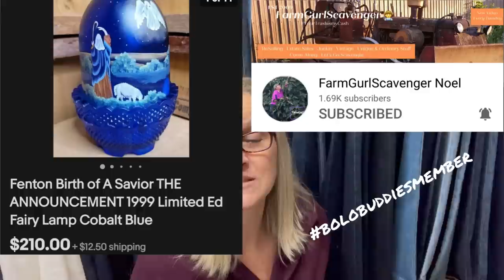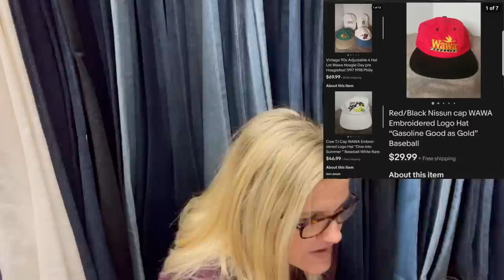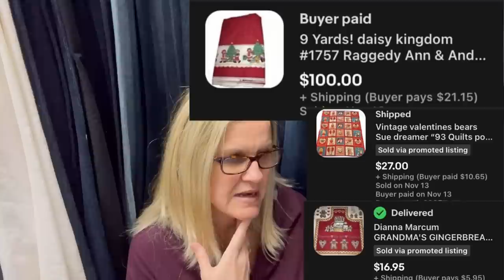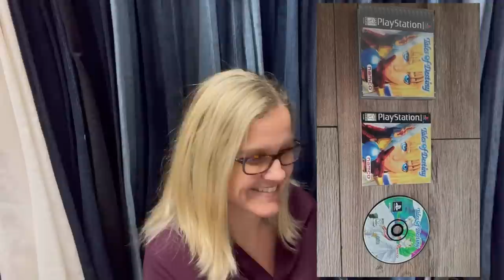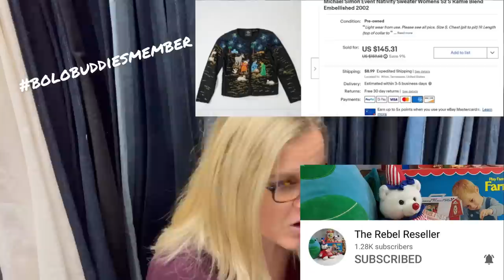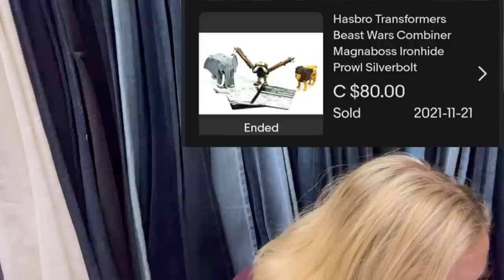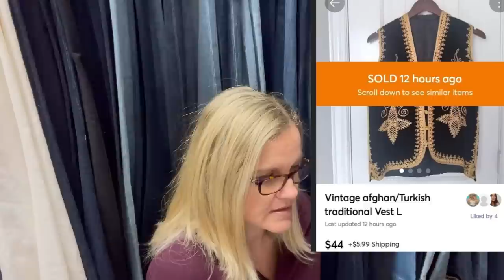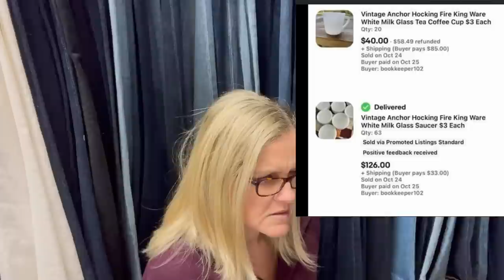Unexpected Big Money BOLOs High Profit items that SOLD on ebay Facebook Members Share Part 2